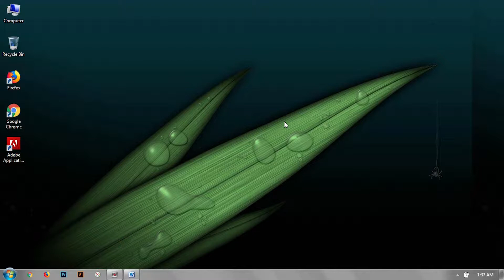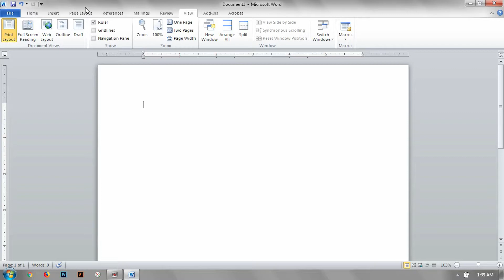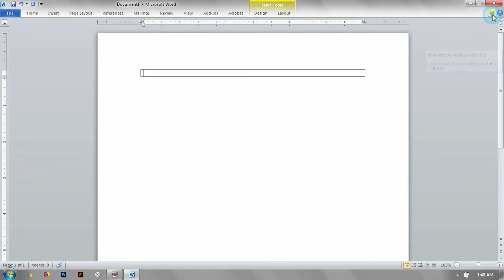রিবন (Ribbon) ব্যবহার করা। ms word tutorial Part-8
রিবন (Ribbon) অফিস 2007 ও 2010 এ আছে যা এর আগের Version গুলো তে নেই। এটি অনেকটা আগের toolbar এর মতো কাজ করে এবং এর ব্যবহার আরও ব্যাপক মজার। এখানে আপনি পাবেন একসাথে অনেকগুলো ফিচার যা আপনাকে সত্যিই মুগ্ধ করবে। এর আগে যদিও বলেছিলাম মেনুবার, কিন্তু অফিস 2007 ও 2010 এ মেনু বলে কিছু নেই, আছে তার পরিবর্তে রিবন। একেবারে উপরের (File, Home, Insert, Page layout..) ট্যাবটিকে বলা হয় মেইন ট্যাব (Main tab) এবং এর প্রতিটি বাটনে ক্লিক করলে নতুন আরও Option আসে। নিচের ছবিটা দেখুন, এটা মুলত Home এর ভিতরের Option গুলো, ভাল করে খেয়াল করলে মনে হবে যে এটি আগের formation toolbar এর উন্নত সংস্করণ, কিন্তু এটি আসলে আরও অনেক কিছু,,,আস্তে আস্তে সেগুলোর আলোচনা করা হবে।

The Ribbon office is in 2007 and 2010, which is not in the previous versions. This works much like the previous toolbar, and its use is much more interesting. Here you will find a lot of features that will really impress you. Although earlier said menubar, but there is nothing in the menu of office 2007 and 2010, there is Ribon instead. At the top (File, Home, Insert, Page layout ..), the tab is called the Main tab and clicking on each of the buttons gives new options. Look at the picture below, it is basically the options inside the home, and if you notice that it is an advanced version of the previous formation toolbar, but this is actually more, it will be discussed slowly.

ms word,ms office 365,
ms word tutorials,
microsoft word,
microsoft excel,microsoft,
microsoft word (software),
word,
microsoft word free,microsoft word online